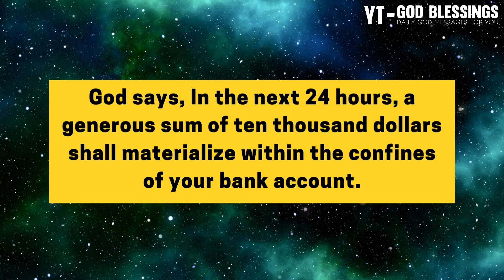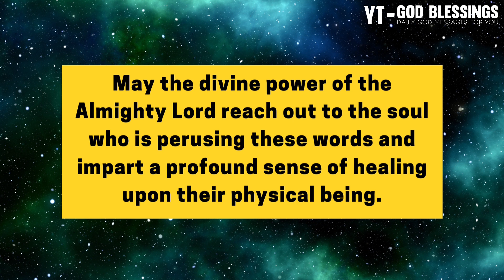🛑 God Message For You Today 👀😲 | GOD: THEY ARE SPYING ON YOU AND TRYING TO...💞 | God's Message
Topics covered:

This Video Includes All These Searches 👇
1. God message for me today
2. God message for me
3. God message
4. God's message
5. God message for you
6. Message from god
7. God blessings message
8. God Messages Today